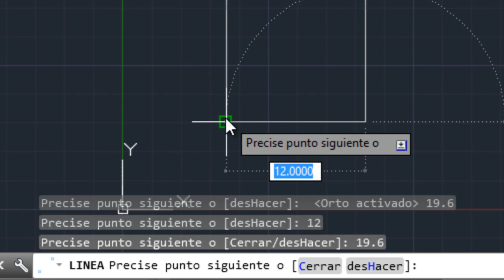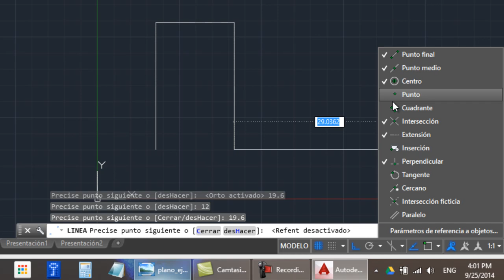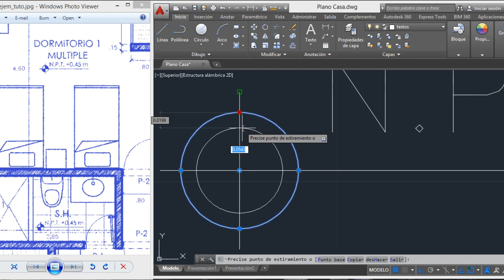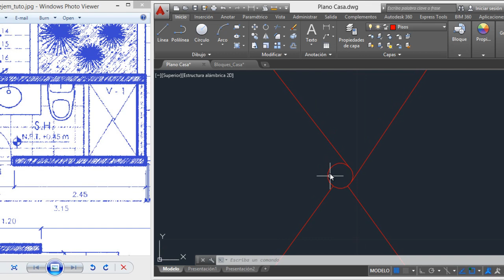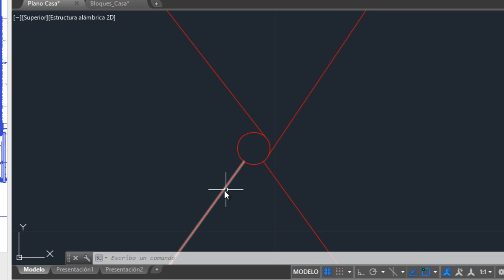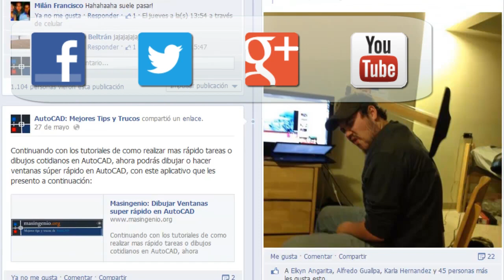Parámetros de referencia de Objeto en AutoCAD (captura de punto cercano, intersección, otros)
También puedes ver artículos completos de más Trucos y Tips de AutoCAD en nuestra Web